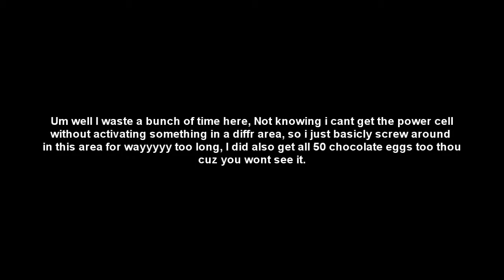Jax and Daxter Let's Play Ep. 17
Tiny Kong she quick and nimble when she needs to be

also my Twitter @DrThrax33